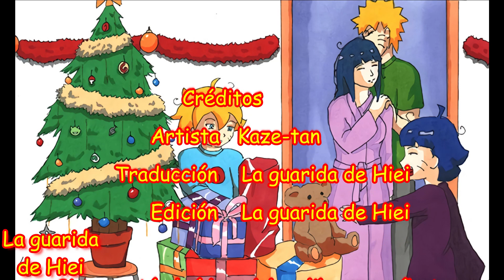Especial de Navidad 2022 - Navidad con la familia Uzumaki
Y con ustedes una corta pero tierna historia con la familia Uzumaki, donde veremos como la familia festeja este hermoso día.